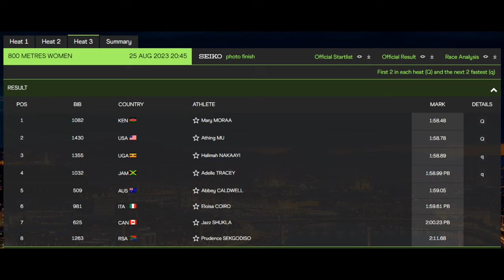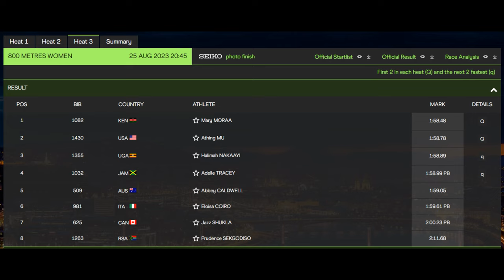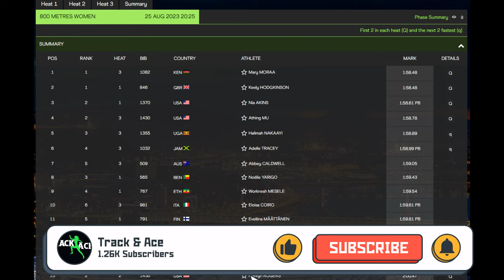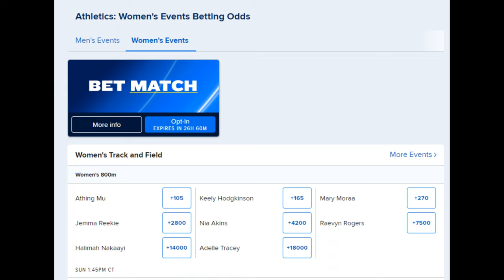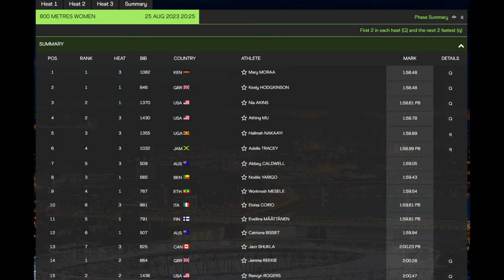Keely Hodgkinson Battles Athing Mu in 800m Final at Worlds (Aug. 27, 2023)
📅 Women's 800m Semifinal Results - 2023 World Championships

📍 Location: National Athletics Centre in Budapest, Hungary

🏃 WOMEN'S 800M FINAL - 8:25 PM LOCAL TIME - 2:25 PM EASTERN TIME (USAN-TV)
Rank - Name - Country - Time
1. Mary Moraa - Kenya (KEN) - 1:58.48 Q
2. Keely Hodgkinson - Great Britain (GBR) - 1:58.48 Q
3. Nia Akins - United States (USA) - 1:58.61 PB Q
4. Athing Mu - United States (USA) - 1:58.78 Q
5. Halimah Nakaayi - Uganda (UGA) - 1:58.89 q
6. Adelle Tracy - Jamaica (JAM) - 1:58.99 PB q
7. Jemma Reekie - Great Britain (GBR) - 2:00.28 Q
8. Raevyn Rogers - United States (USA) - 2:00.47 Q

🏃 WOMEN'S 200M FINAL - 9:40 PM LOCAL TIME - 3:40 PM EASTERN TIME (USAN-TV)
Rank - Name - Country - Time - Qualification
1. Shericka Jackson - Jamaica (JAM) - 21.41 PB
2. Gabby Thomas - United States (USA) - 21.81
3. Sha'Carri Richardson - United States (USA) - 21.92 PB
4. Julien Alfred - Saint Lucia (LCA) - 22.05
5. Daryll Neita - Great Britain (GBR) - 22.17
6. Anthonique Strachan - Bahamas (BAH) - 22.29
7. Dina Asher-Smith - Great Britain (GBR) - 22.34
8. Marie Josée Ta Lou - Ivory Coast (CIV) - 22.64

🏃 MEN'S 200M FINAL - 9:50 PM LOCAL TIME - 3:50 PM EASTERN TIME (USAN-TV)
1. Noah Lyles - United States (USA) - 19.52
2. Erriyon Knighton - United States (USA) - 19.75
3. Letsile Tebogo - Botswana (BOT) - 19.81
4. Zharnel Hughes - Great Britain (GBR) - 20.02
5. Kenneth Bednarek - United States (USA) - 20.07
6. Andre De Grasse - Canada (CAN) - 20.14
7. Alexander Ogando - Dominican Republic (DOM) - 20.23
8. Andrew Hudson - Jamaica (JAM) - 20.40
9. Joseph Fahnbulleh - Liberia (LBR) - 20.57

🏃 WOMEN'S 400M FINAL - 9:35 PM LOCAL TIME - 3:35 PM EASTERN TIME (USAN-TV)
1. Marileidy Paulino - Dominican Republic (DOM) - 48.76 NR
2. Natalia Kaczmarek - Poland (POL) - 49.57
3. Sada Williams - Barbados (BAR) - 49.60
4. Rhasidat Adeleke - Ireland (IRL) - 50.13
5. Cynthia Bolingo - Belgium (BEL) - 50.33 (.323)
6. Lieke Klaver - Netherlands (NED) - 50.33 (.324)
7. Candice McLeod - Jamaica (JAM) - 51.08
8. Talitha Diggs - United States (USA) - 51.25

🎥 Original Video Date: Friday August 25, 2023 (AND-TV)

Abby Steiner
Gabby Thomas
Matthew Boling